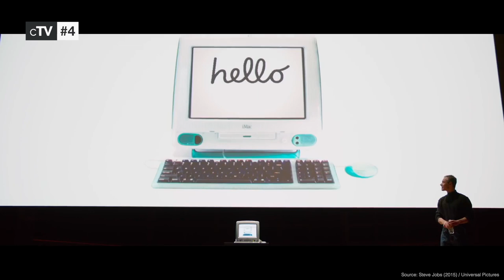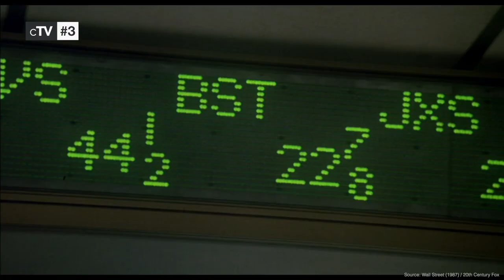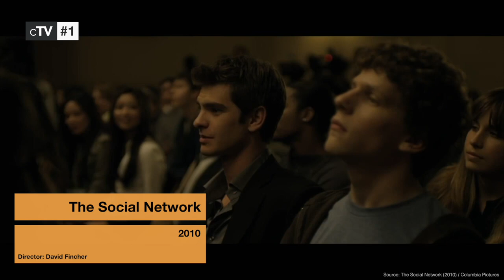Top 10 Business Movies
If you want to know more about the corporate world you should definitely watch our picks for the best business movies.

Movies in this Ranking:
10. Barbarians at the Gate (1993): (00:10)
9. Glengarry Glen Ross (1992): (00:54)
8. The Banker (2020): (01:45)
7. There Will Be Blood (2007): (02:27)
6. Air (2023): (03:18)
5. BlackBerry (2023): (04:02)
4. Steve Jobs (2015): (04:55)
3. Wall Street (1987): (05:33)
2. The Founder (2016): (06:26)
1. The Social Network (2010): (08:04)